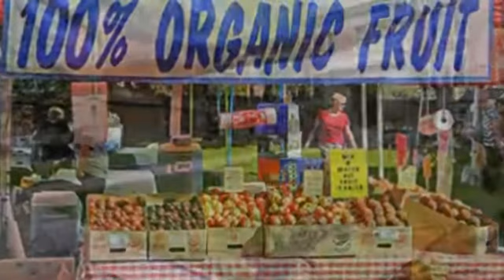Tangletown Craftsman Bungalow - Listed and Sold in 2014 by Kris & Daniela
Quintessential bungalow tastefully updated for modern living. The spacious light-filled living & dining rooms are adorned w/ leaded glass, boxed beams and built-ins. Updated kitchen w/ open flow allows for effortless entertaining. Flow out onto new covered deck through French doors. Lower level designed and renovated by Renovo Properties, features turn-key media room, gorgeous master suite and wine cellar. Urban walkability abounds with Tangletown, Green Lake and Wallingford businesses close by.